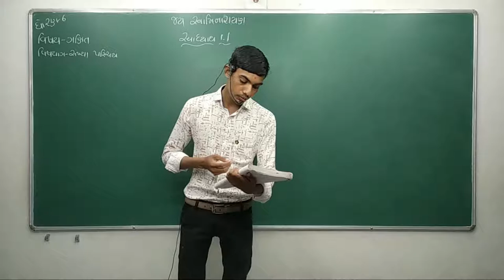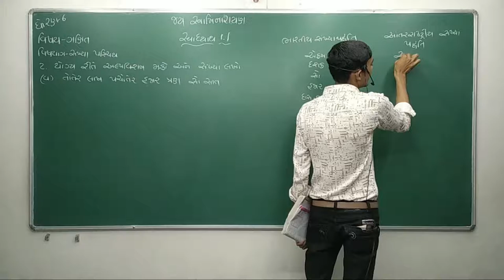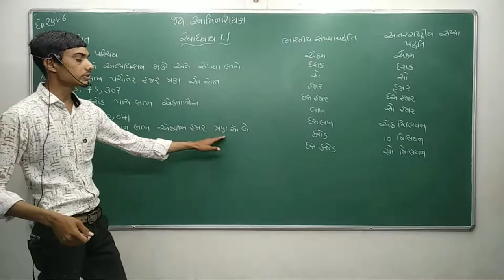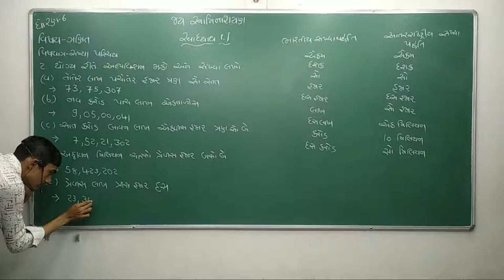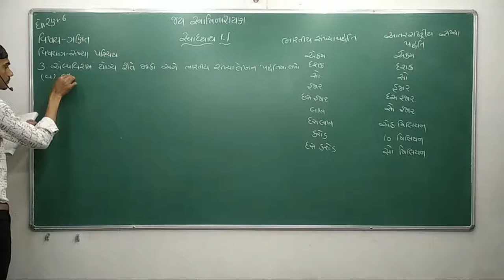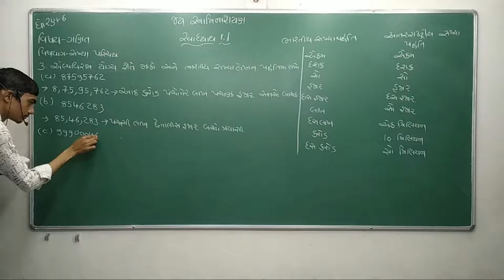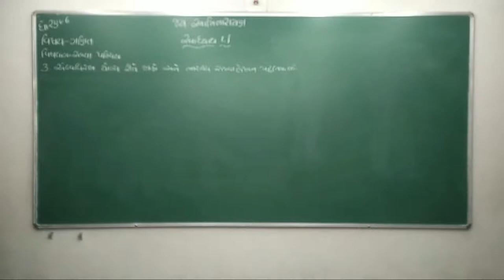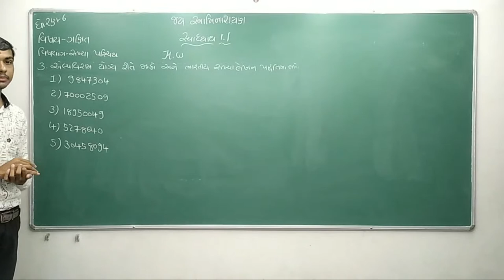Std-6 // Maths // Ch. 1 // J.D Sir